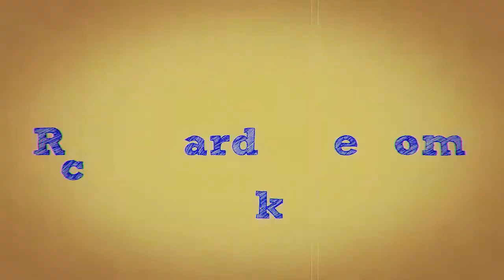Cane Hill ~ Live ~ 9/30/17 on ROCK HARD LIVE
Rock Hard Live can be seen on Comcast/Surewest Channel 18 and AT&T U-Verse Sacramento at 11:00 PM every other Thursday.